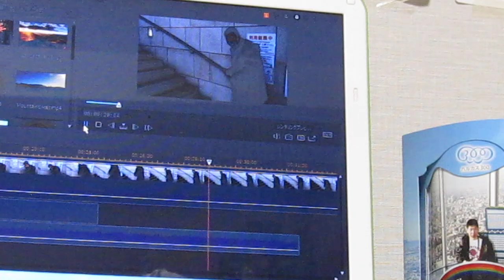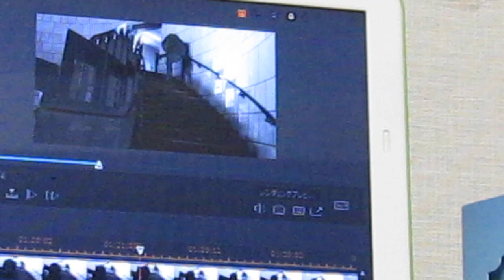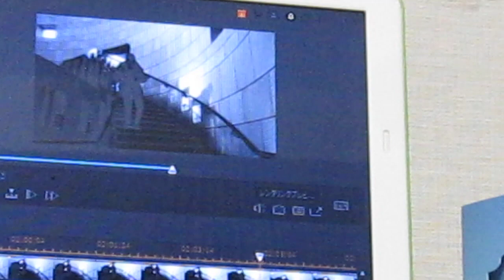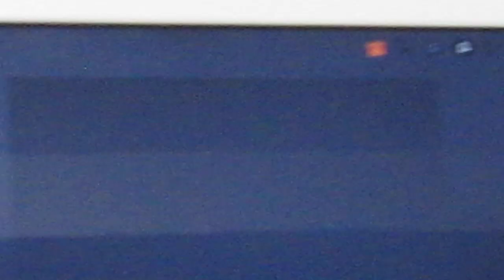俺ひとり編集 中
動画を撮った画像を編集。音楽と文字入れの動画です。